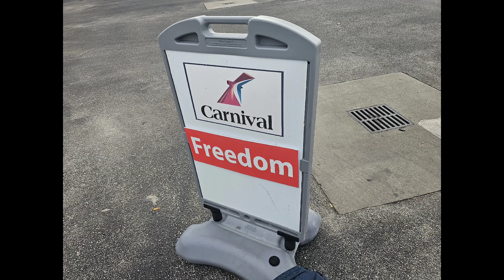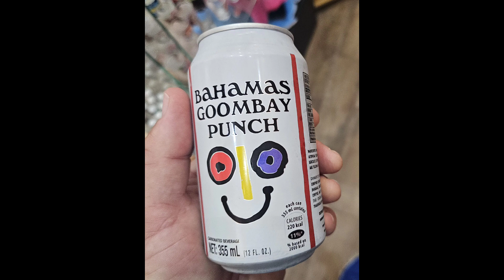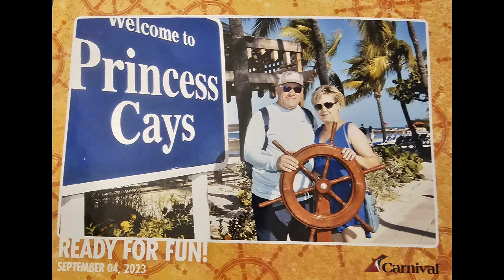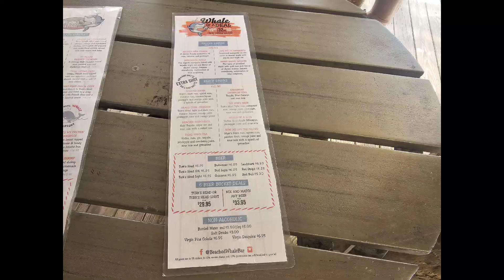Carnival Freedom 2023 w/ The Traveling Johnsons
Our 7 year anniversary vacation aboard the Carnival Freedom with stops in Nassau, Princess Cays and Grand Turk.